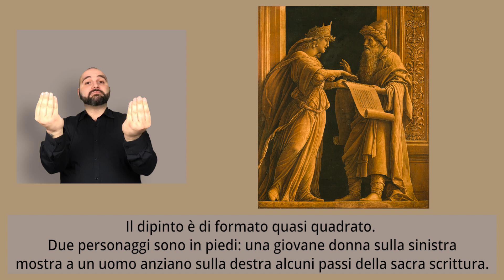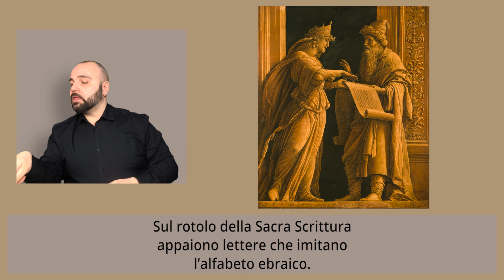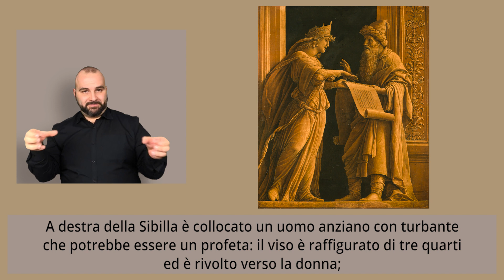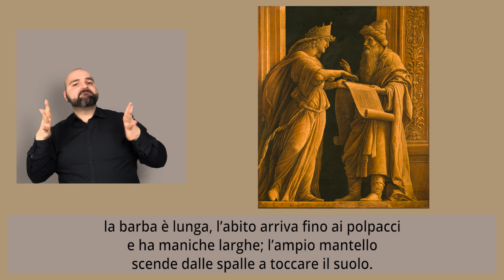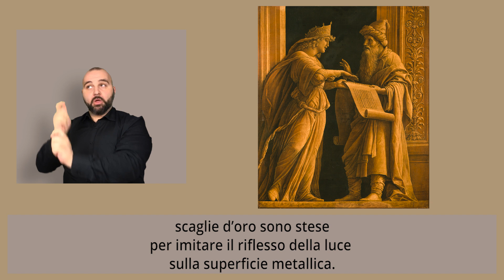Andrea Mantegna, Sibilla e Profeta, 1495 circa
Audio-video guida con LIS
tempera a colla e oro su tela, cm 56,2 x 46,6
Cincinnati, Cincinnati Art Museum, Bequest of Mary M. Emery, inv. 1927.406